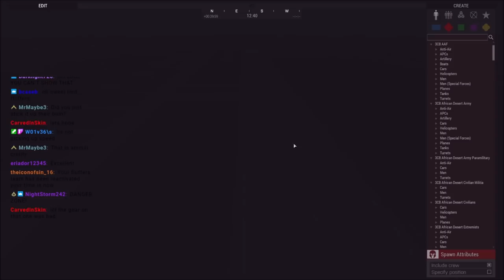Air Force Fluffers! A-10 Bunnies attack a Technical Convoy in Arma 3!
Lcpl Liru
1350 Beverly Road